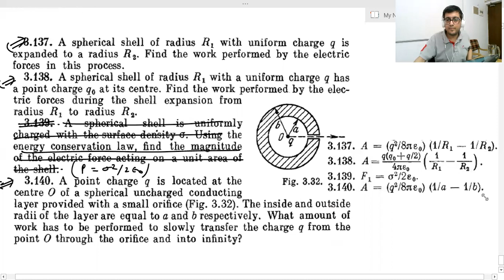Electrostatics Lec13 IITJEE Class 12th Physics | VNV Classes Vinay Sir IITian Ex Vidyamandir Faculty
2. CLASS 11TH PHYSICS VIDEO LECTURES

3. CLASS 12TH PHYSICS VIDEO LECTURES